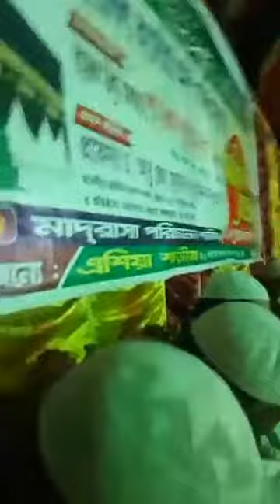Bangla Waz || Mawlana Md. kutub Uddin || Baitush Sharaf n 05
Bangla Waz || Mawlana Md. kutub Uddin || Baitush Sharaf